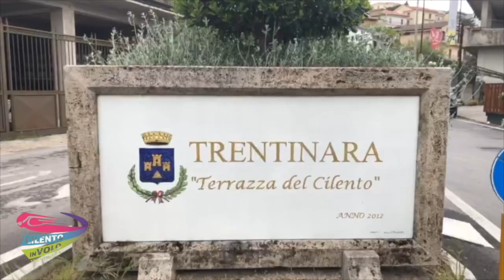45 alessandro e andrea 20-08-21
This video is about 45 alessandro e andrea 20-08-21